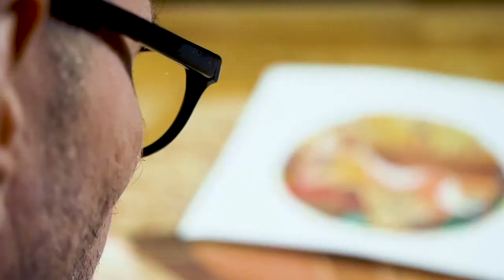PILOTART Jean-Roch Binder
Want to transform a simple piece of wood to get an unique low round table? Grab your PILOT PINTOR paint markers and find inspiration by watching Jean-Roch.
This artist decided through a beautiful artistic nude to pay tribute to the famous French painter: François Boucher.
Unleash your talent and DIY! PILOT PINTOR brings all your creativity to all materials.